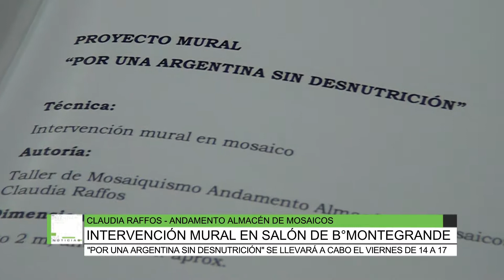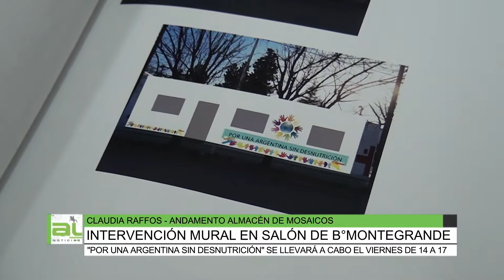Intervención mural en salón de B° Montegrande, Claudia Raffos